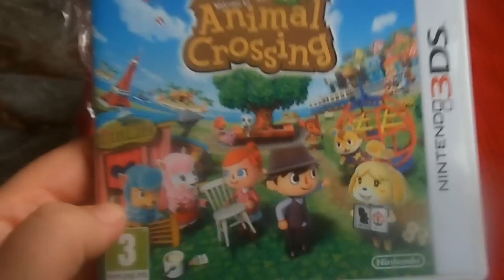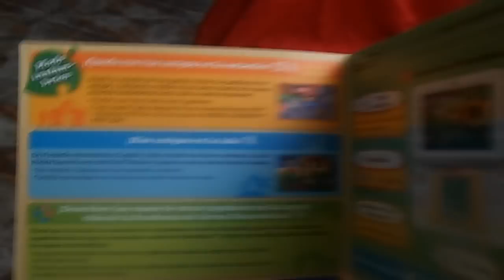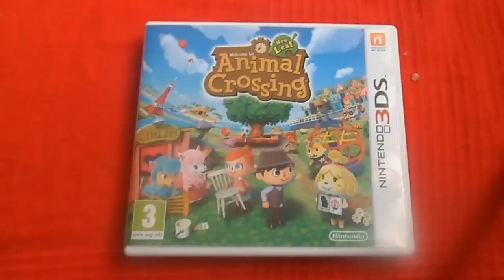Unboxing - Animal Crossing New Leaf - Nintendo 3DS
★ Like, Fav & Subs ★ Ayudan muchísimo!

CANAL APADRINADO

Khylen Tiger ya es feliz, ya que has visto este vídeo! Si te ha gustado puedes darle a Like! si te ha encantado puedes darle a Favoritos!